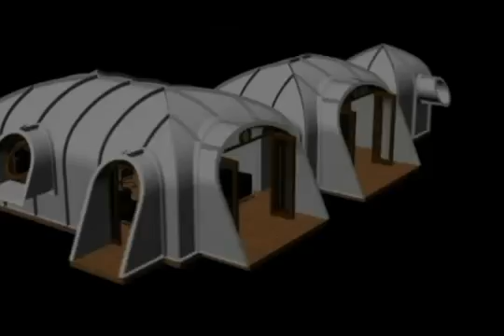Green House System-Earth Sheltered Homes- Earth Bermed Houses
GREEN TECH
 A new way of living protected by nature. A revolutionary building system,